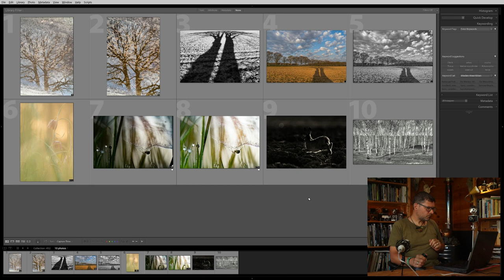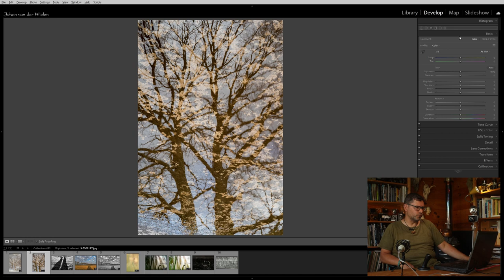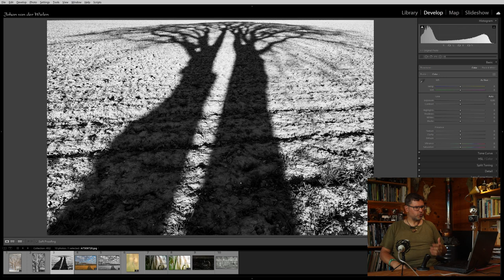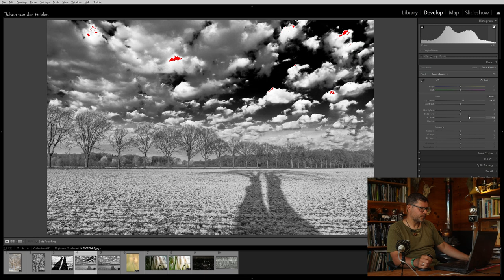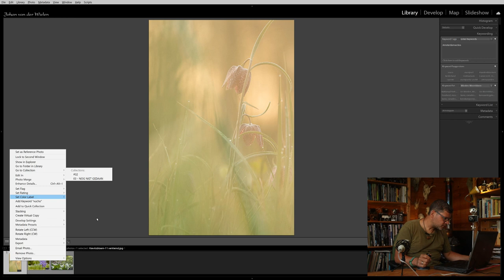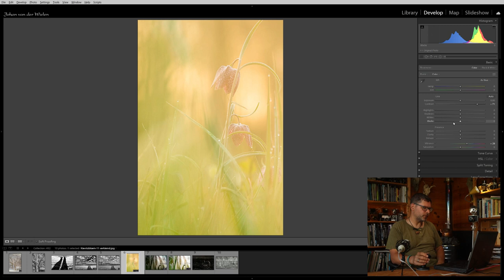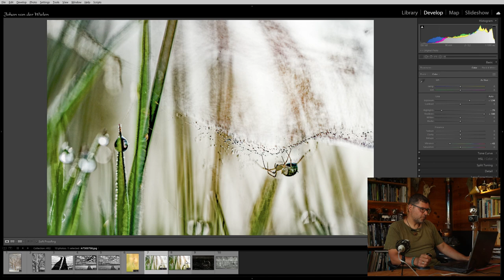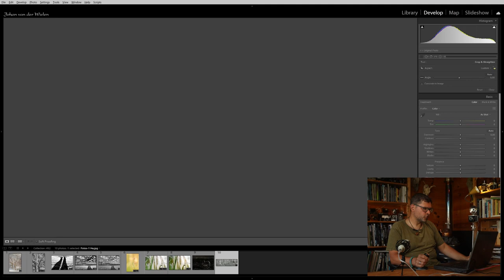Fotobespreking #32 - artistieke natuurfotografie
In alle takken van de natuurfotografie kom je artistieke beelden tegen waarbij de nadruk meer ligt op vorm, structuur of sfeer dan op inhoud. Vandaag bespreek ik een bonte verzameling van landschap via dier tot macro.